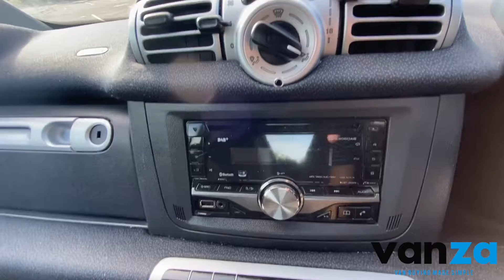Smart ForTwo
Smart For Two MHD SOFTOUCH AUTO PULSE (2011/61 plate).

34,000 Miles

Air conditioning, Automatic transmission w/ paddles, Kenwood audio player, AUX/USB connectivity, Eco drive.

Excellent condition - No wheel scuffs - wear on the roof as seen in advert.

ABS/Traction control light will be resolved prior to sale.